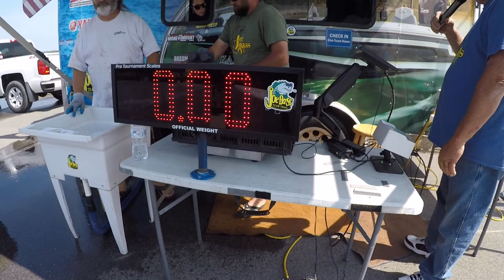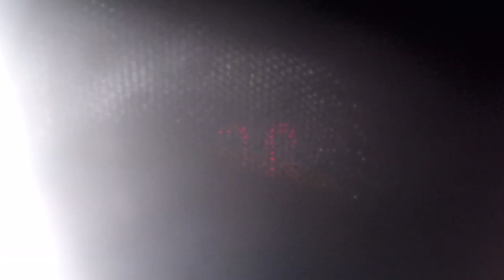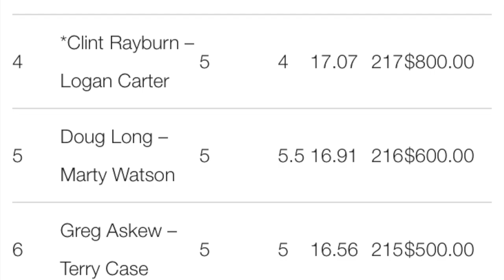Big Wood is Holding the Bass in the Joe Bass Team Trail on Truman Lake Vlog 5-21-23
This video is about tournament bass fishing in the Joe Bass Team Trail on Truman. Ride along with Gary and Dave as we try to win $17,000 tournament bass fishing..The Senko and the Brush hog are getting it done dropping the baits into flooded trees...Yes Truman has lots of trees that you only see when truman is at normal pool or slightly bellow..When she's at her funnest...I cannot lie its when she is flooding and all the green stuff is in the water...Not this year so far...but hurricane season is upon us and one can only hope..lol..Enjoy the video...Subscribe and leave me a comment...It all helps drive the video...We need to grow alittle and pick up more sponsors Thanks for watching and helping this channel